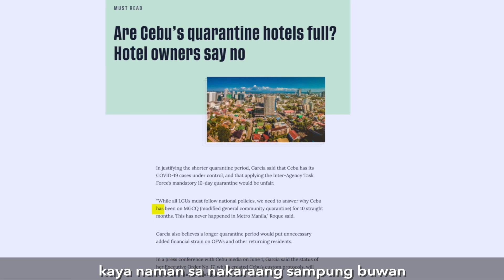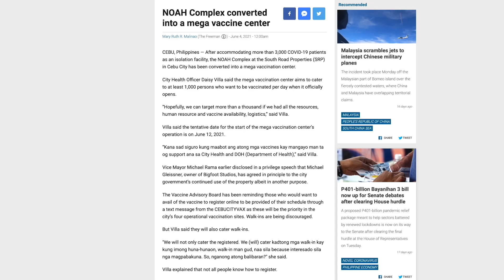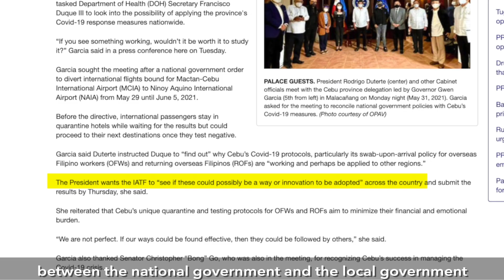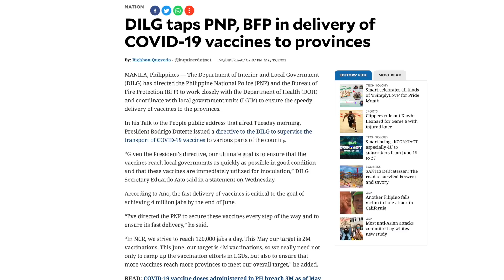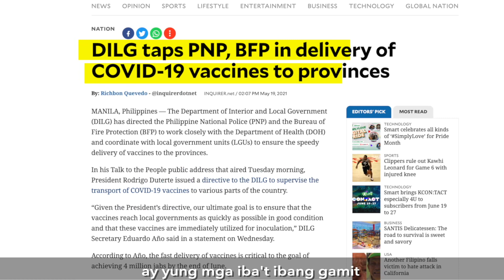BBM VLOG #164: National kaya o local? | Bongbong Marcos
Marami ang nagtatanong sa atin kung national ba o local? Napag-isipan ko ito nung dumalaw ako sa Cebu kamakailan. Ito ang aking kasagutan...